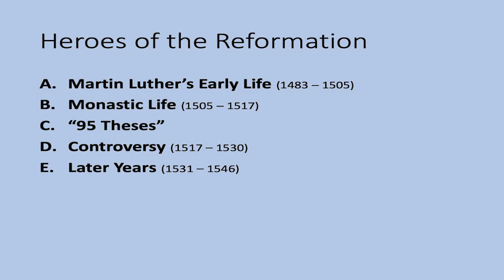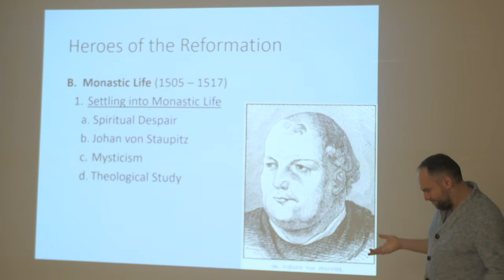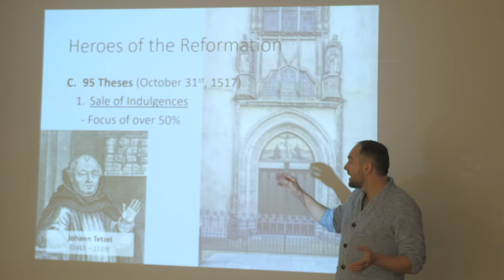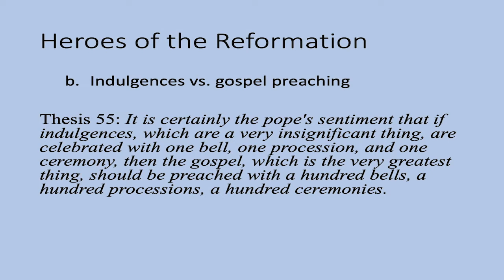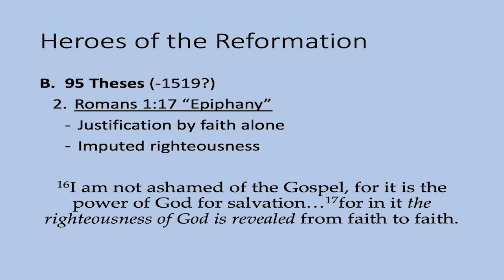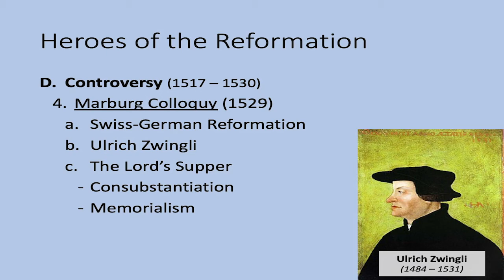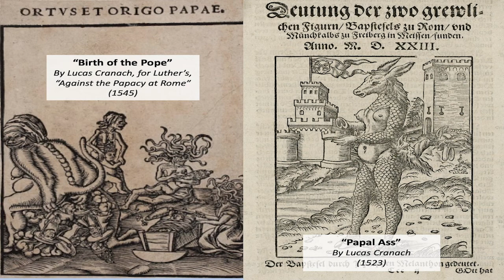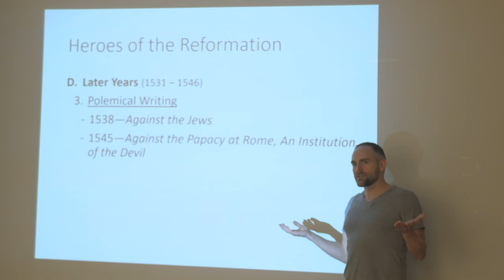Pt. 3 | Historical Roots of the PCA | Heroes: Martin Luther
Trinitas Presbyterian Church
Lesson Series based on Don Clements' book:

The Historical Roots of the Presbyterian Church in America

Lecture by:
Brant Bosserman
for more sermons and info.